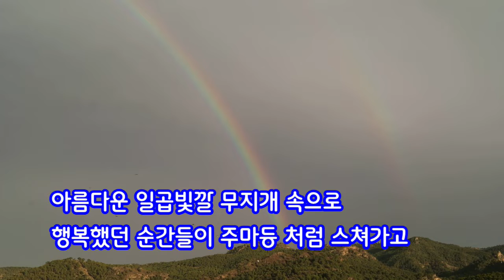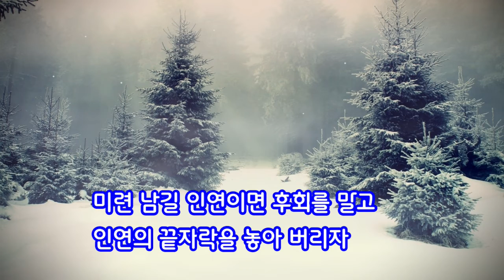인연의 끝(남 D)초아강(강정숙)# 가이드 송#작사 강정숙#작곡 한동한#20220803